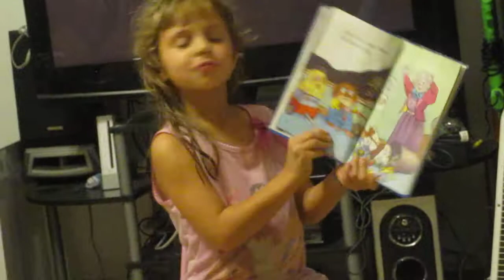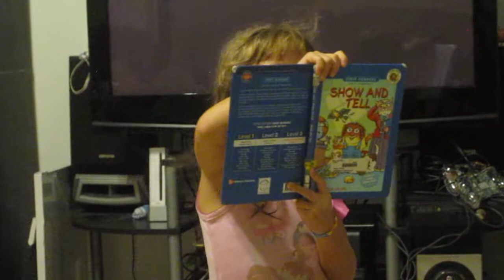Zoey reads "Show and Tell" :)